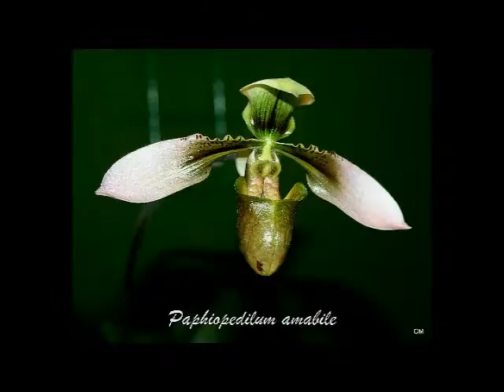Présentation SBO mai et juin 2014.avi